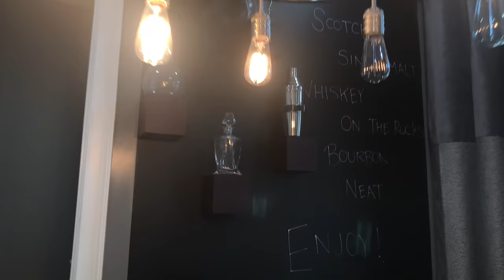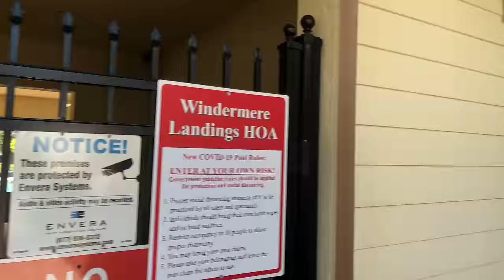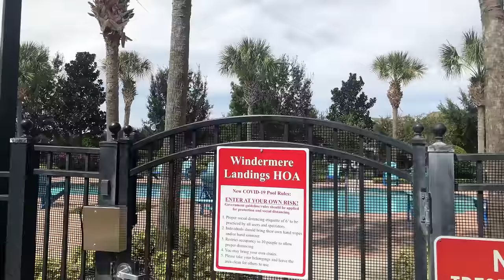США. ОБЗОР ДОМА за $740 тыс. co скелетом в шкафу... Wendermere / Florida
Мы рады помочь всем, кто собирается на ПМЖ в США, солнечный штат Флорида, Орландо :)

В этом выпуске:
Обзор бюджетного дома в Орландо, Давенпорт, Недорогая недвижимость Флорида, Модель дома США, Комментарии риэлтора Орландо, полезные советы от Риелтора, Как строят дома в США, Orlando, Davenport, Florida, Новостройка в США, Строительство нового дома во Флориде, Бюджетный вариант дома в США, Недорогой дом в США, Строительство дома США